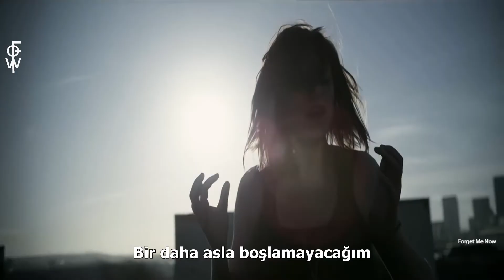Young Guns - Bones (Türkçe Çeviri)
Young Guns'ın Bones şarkısının Türkçe çevirisinin altyazıyla sunulmuş halidir.